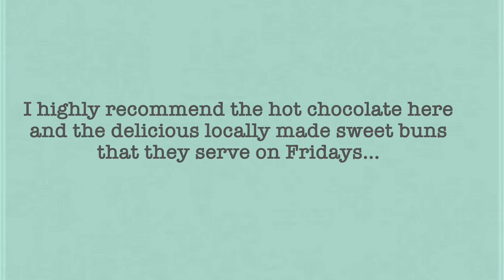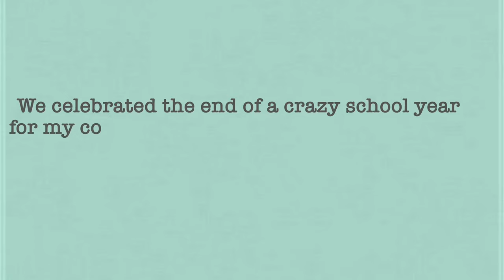VLOG #27 A Day In The Life | Mom Life | Kristina Goulet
After all the road trips and business it was nice to take a day to relax, grab coffee, and spend time with family!!

♡ My name is Kristina ♡
I'm a 27 year old vlogger from Washington State! I'm raising a family and building a home and I invite you along for the journey

I post new videos weekly

➳ Facebook: Kristina Rae Goulet Music

Background Music

Track: NO COPYRIGHT Acoustic Guitar Background Music / Guitar Background Music Free Copyright